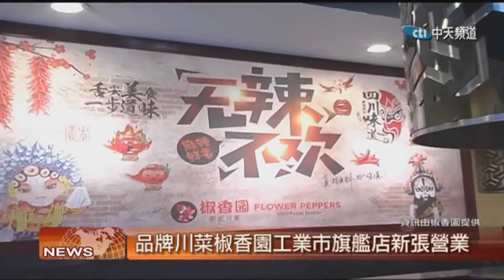2018.04.11中天北美新聞-2 創新川菜「椒香園」 三個MBA的美食創業夢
因為對家鄉美食的熱愛，三個來自名校的MBA學生，  志同道合地開始了創業之路，於是就有了創新川菜「椒香園」， 究竟這家川菜館有什麼不同呢？ 一起來看看。